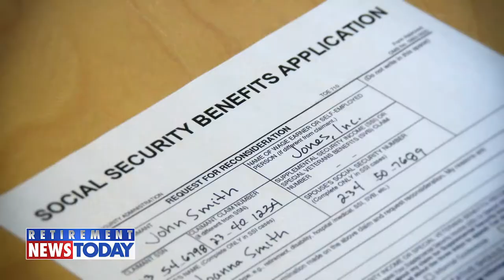40% of Older Workers Will Fall Into or Near Poverty in Retirement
8.5 million people will likely fall into or near poverty in retirement, finds a study!